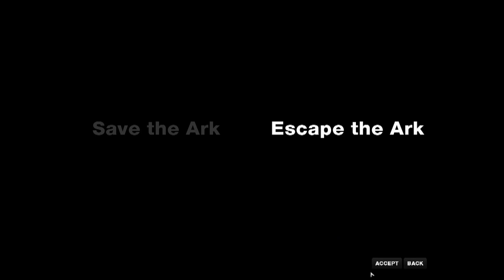brinkdemo.avi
BRINK játék eleje...